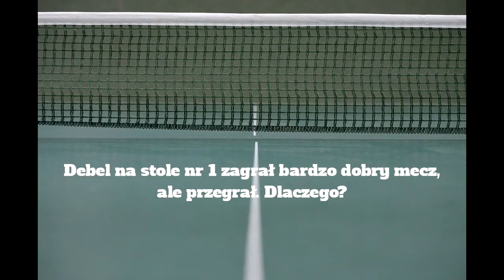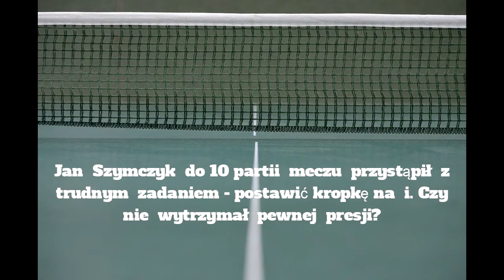BISTS Bielsko Biała - Villa Verde Olesno - reportaż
Podsumowanie wydarzeń 1 kolejki sezonu 2017/2018 w 1 lidze tenisa stołowego mężczyzn.
Gospodarze zremisowali z trudnym dla siebie rywalem
Więcej w materiale.